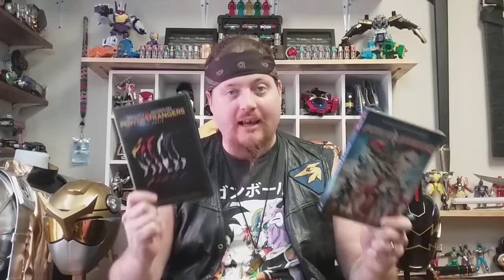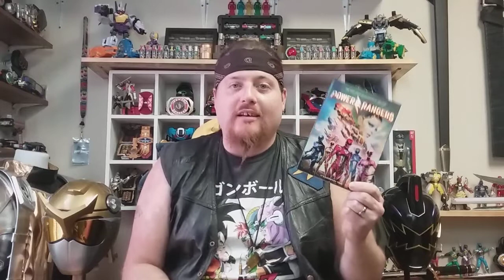Power Rangers movie sequel's from Hasbro!?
My thoughts on Hasbro creating possible sequel's to Sabans 2017 Power Rangers movie.